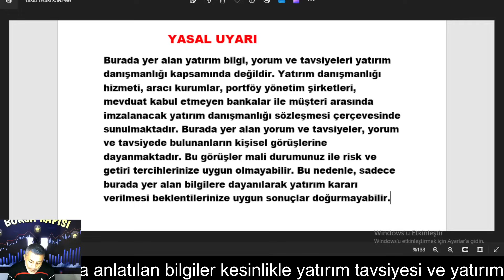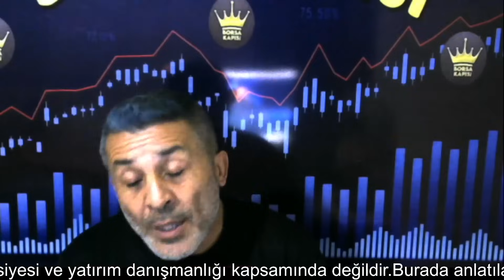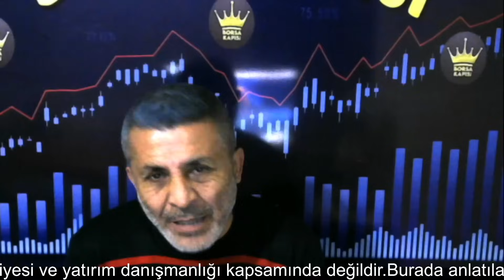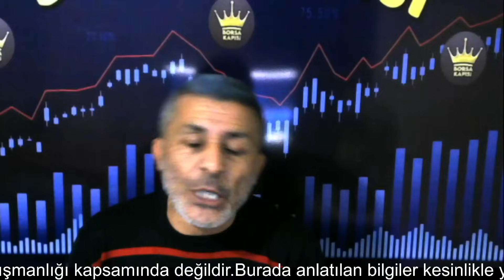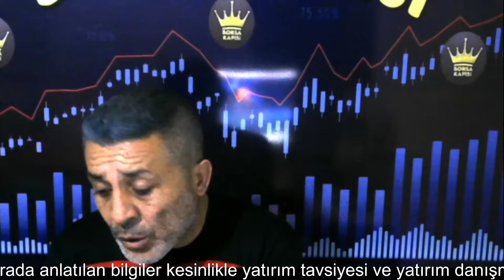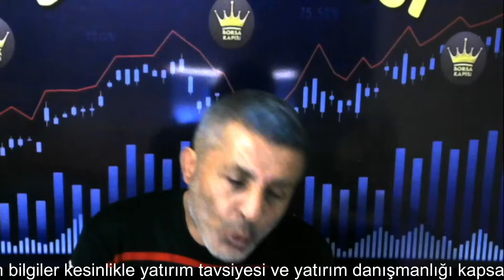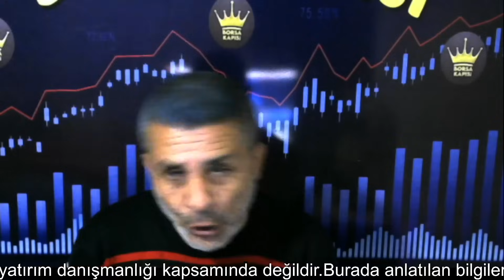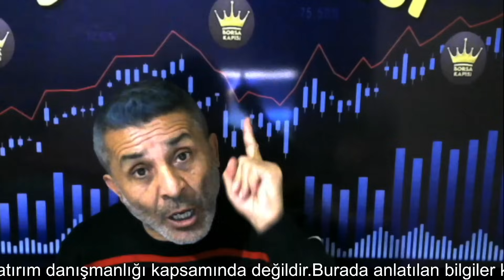MOODY'S SONRASI BORSA NASIL OLACAK